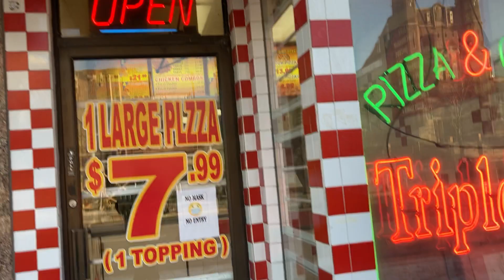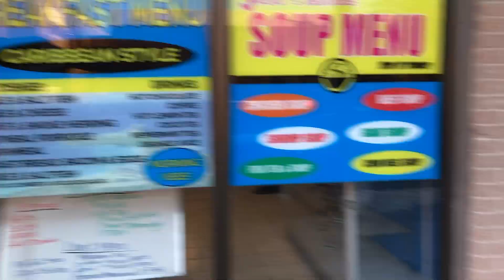Walking Eglinton Avenue West to Weston Road in York, Toronto 12/02/2020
I walk a portion of Eglinton Avenue West to Weston road  passing by the future Keelesdale and Mount Dennis stations on Line 5.